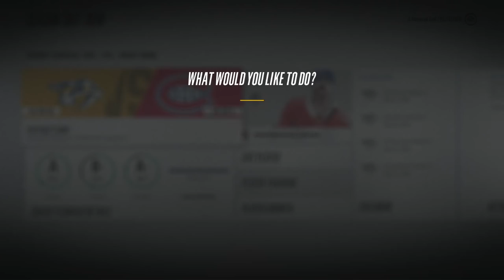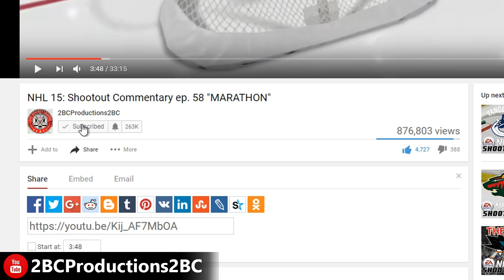SUBBAN BACK IN MONTREAL - NHL 18 - Be A Pro ep. 24